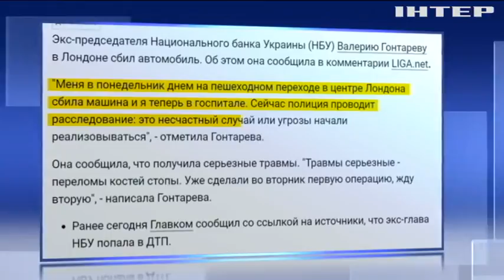Гучна ДТП у Лондоні: Валерію Гонтарєву збив автомобіль